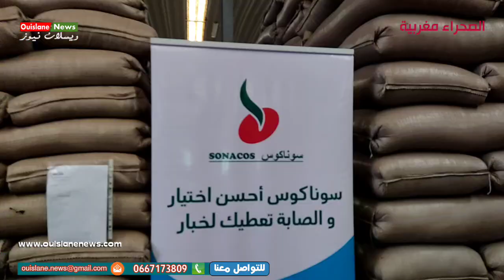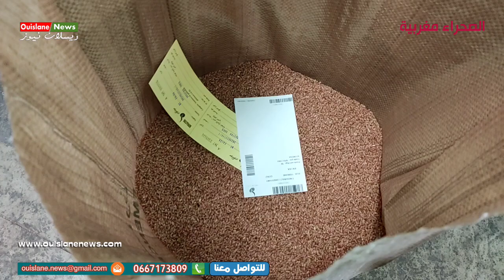مكناس/زيارة شركة سوناكوس بحضور الوزير الفلاحة وعامل بانطلاقة الموسم الفلاحي 2024/2045 ويسلان نيوز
مكناس/زيارة شركة سوناكوس بحضور السيد الوزير  الفلاحة الجديد والسيد عامل عمالة مكناس السيد عبد الغني الصبار ووفد الرسمي مرافق له  مع اعطاء  انطلاقة الموسم الفلاحي 2024/2045